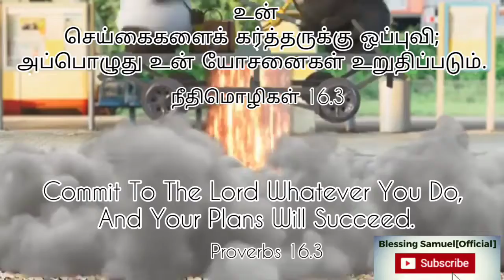Word of God|Today bible verse in tamil|tamil Christian whatsapp status song